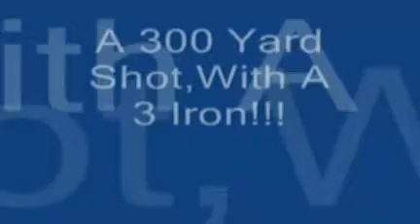TIGER WOODS greatest shots ever